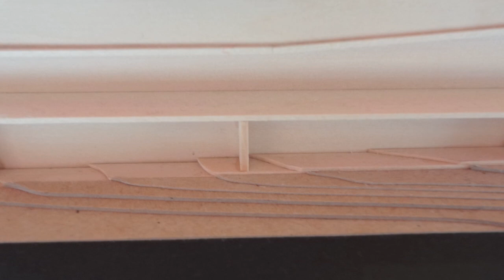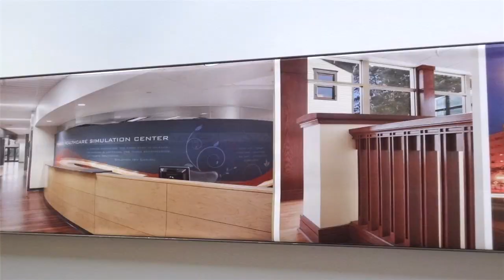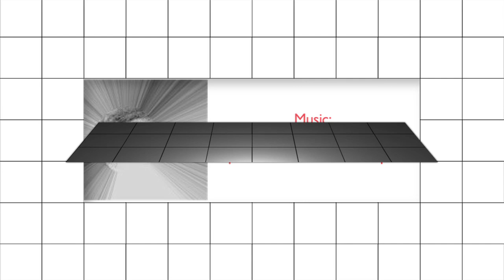frame tv - OPN Architects Creative Process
In this special frame segment, host Yvette Craddock talks to OPN Architects creative team members Katie Harms and Brett Rottinghaus about the architectural creative process.